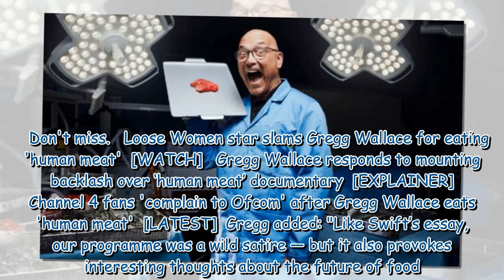Gregg Wallace shares reason for human meat documentary after backlash